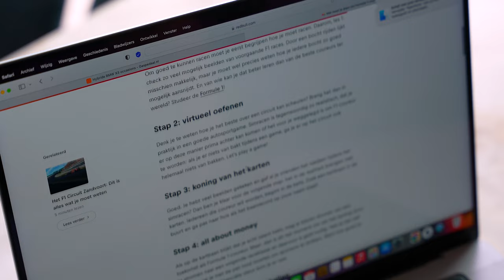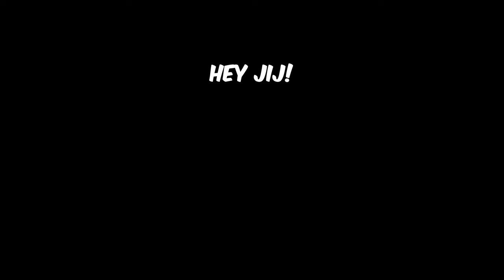Ik Word Binnen Één Week Formule 1 Coureur!